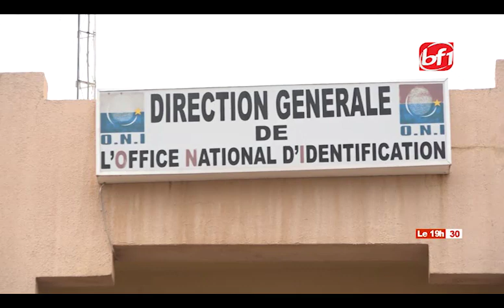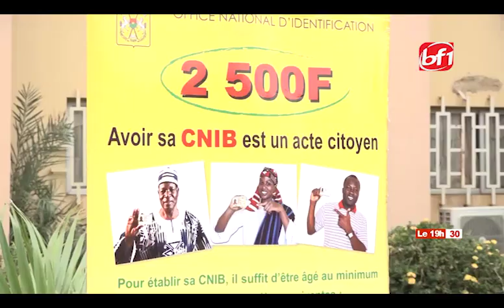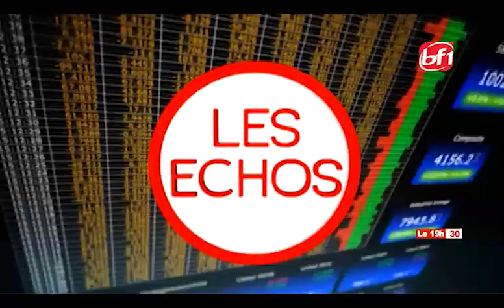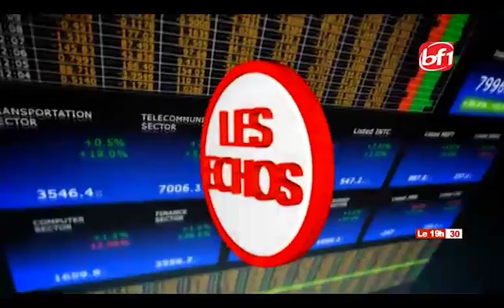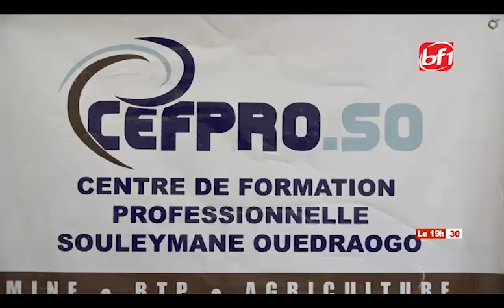Le 19h30 du 14 septembre 2020-BF1TV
Présentation: Waliyah Caroline YODA